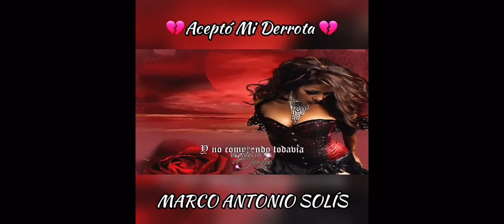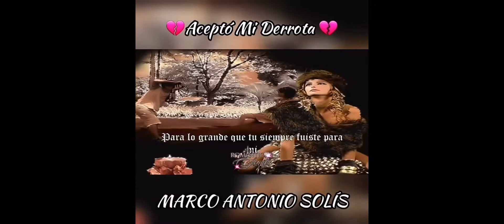Marco Antonio Solís acepto mi derrota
El orgullo de Oaxaca mexico el jefe de los éxitos El demonio 😈 del sabor sonido sensación lasser de germanTrujillo dinastiatrujillolasser93🇨🇦🇺🇸🇲🇽estamos en queens New York 🇺🇸🇺🇸🇺🇸 🇨🇦🇨🇦🇨🇦🇨🇦 🇲🇽🇲🇽🇲🇽🇲🇽para contrataciones al 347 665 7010 síguenos en todas nuestras redes sociales Instagram.